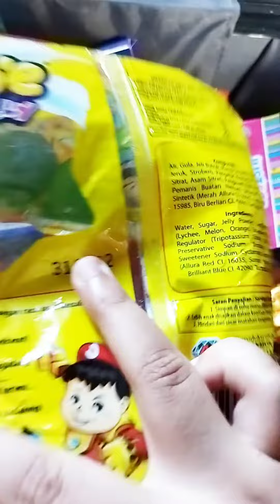Satisfying video | Delicious Jo'e Jelly Surprise opening cutting Asmr (27)